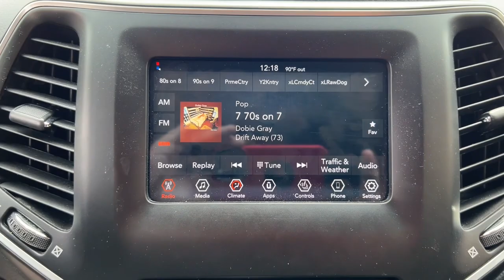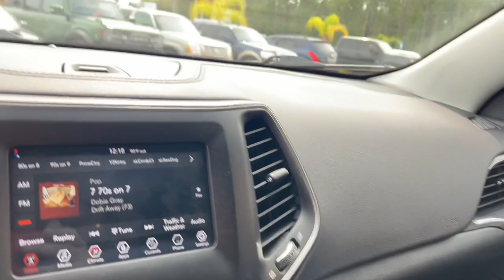2020 Jeep Cherokee Jacksonville, Orange Park, Gainesville, Ocala, Kingsland GA STK612563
Olive Green Pearlcoat Used 2020 Jeep Cherokee available in Kingsland, Georgia at Murray Ford of Kingsland. Servicing the Jacksonville, Orange Park, Gainesville, Ocala, Lake City, FL area.